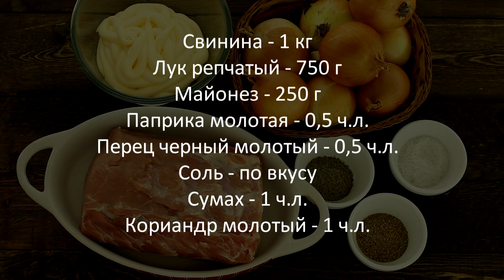Шашлык из свинины в майонезе — видео рецепт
Приготовить сочный шашлык из свинины в маринаде из майонеза и лука очень просто. А вкус... Пальчики оближешь! Смотрите рецепт на нашем сайте